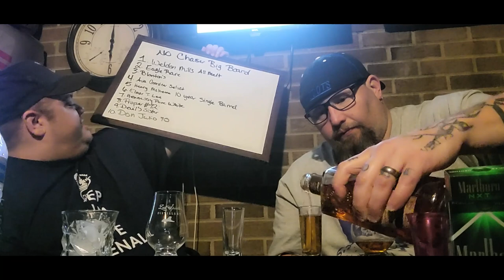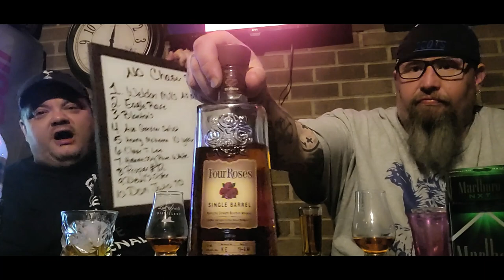No Chaser Four Roses Single Barrel